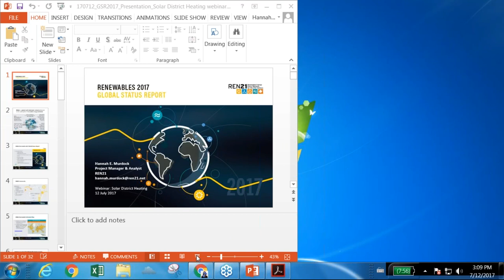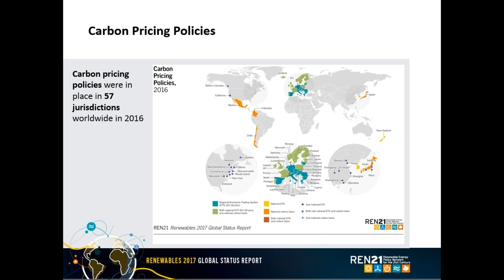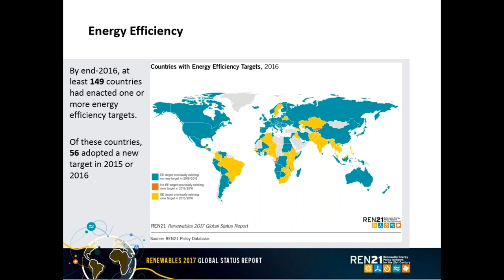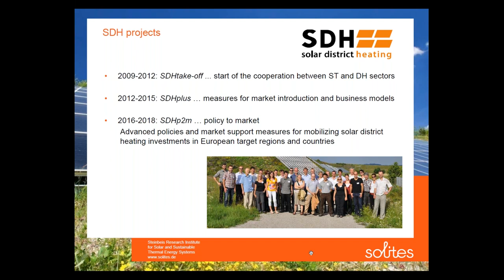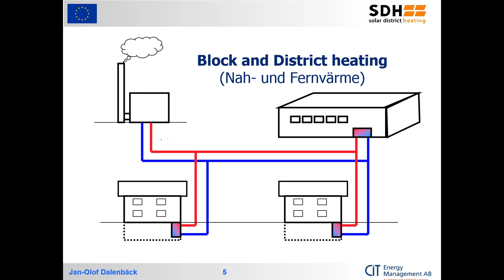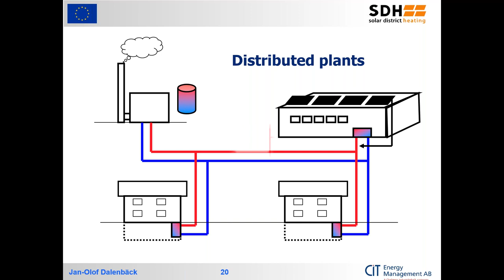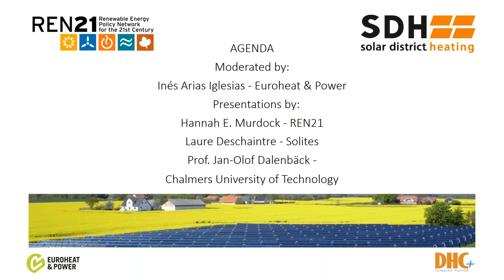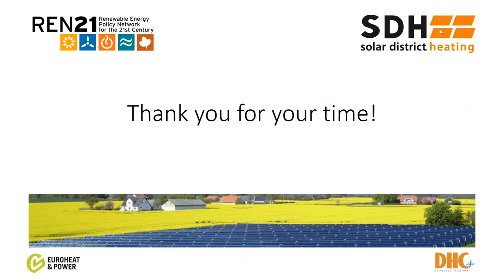Solar District Heating: a Global and European Overview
Webinar recording, 12 July 2017. The European project SDHp2m and REN21 (the global renewable energy policy multi-stakeholder network) organised a webinar to offer a global and European overview on the situation of solar district heating (SDH).